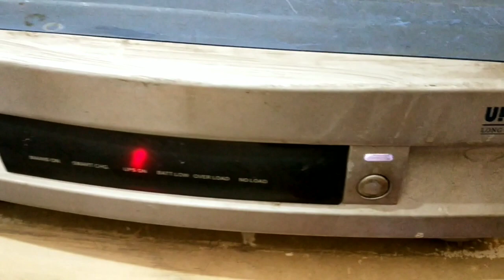inverter cleaning at home || बहुत ही आसान तरीका से घर में साफ करें inverter|| inverter Ki Safai